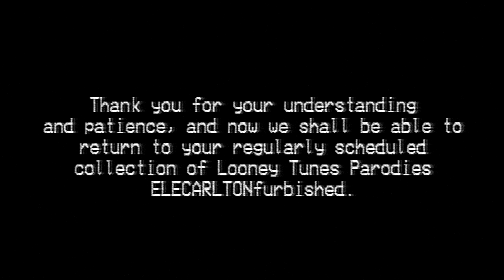LTP:EF Cut Disclaimer